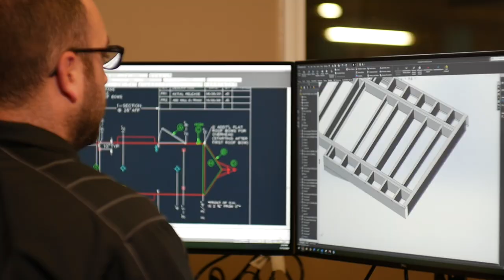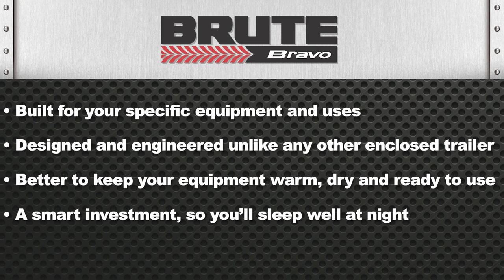Brute Light Equipment Trailers - Trailers that Work